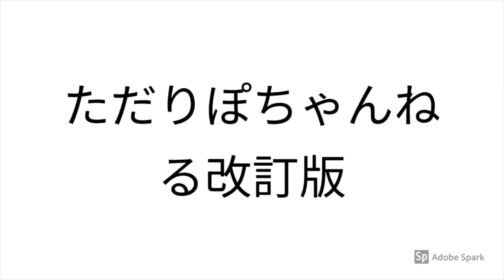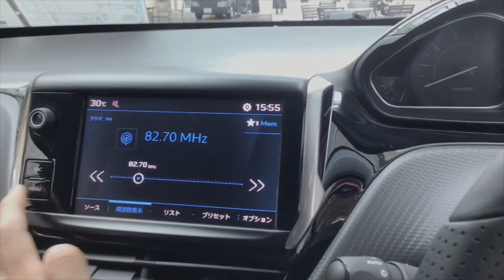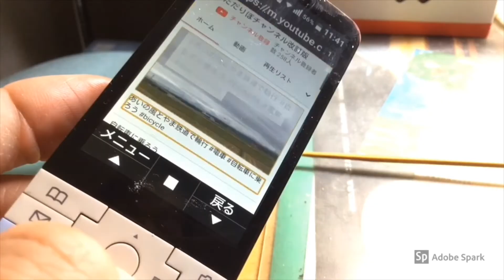Mazda 2 Mazda Demio Options Installation オプションの入ったマツダデミオを見る